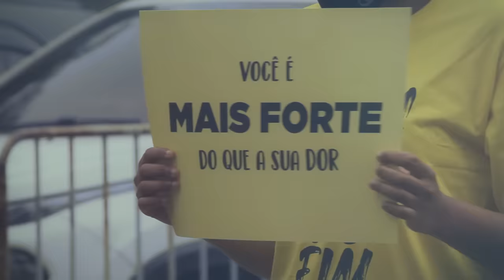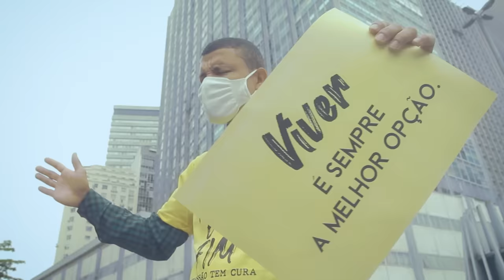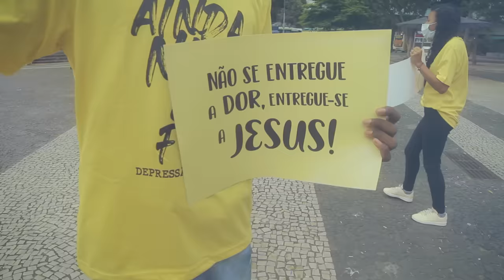Matheus Oliveira, Marcio Alves e Fábio Guimarães - Deus acredita em você [ CLIPE OFICIAL ]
LETRA
Compositores: George De Paula

Você não é qualquer um
E nem foi obra do acaso
Você foi feito com amor
Amor que não se mede

Você é alguém que Deus olhou
E, quando olhou, o aprovou
Antes do ventre de sua mãe
Você já era especial pra Deus

Ele acreditou em você
Então, não vá desanimar
Mande pra fora a depressão
Que quer morar no seu coração

Antes de você nascer
Ele já sabia tudo o que você ia passar
Pra você vencer

Ficha técnica:
Direção: Yara Oliveira
Cenografia: Yara Oliveira e Eliane Abrantes
Produção: Meiryellen Meirelles
Assistente de Produção: Alexandre de Araujo, Gabrielli Lima e Iasmin Gomes
Diretor técnico: Alex Lapas
Supervisor de operações: Marcio Fernandes
Operador de câmera: Alex Lapas, Renan Aguiar, Vitor Valente
Auxiliar de câmera: Renato Shacon
Contra Regra: Fábio Lima e Rodrigo Borges
Eletricista: Valter Reis
Diretor Geral de Áudio: Sérgio Rocha
Coordenador de Iluminação: Adilson Werly
Auxiliar de Iluminação: Fabiano Pacheco
Edição: Raphael Germano
Finalização: Jonata Sotério